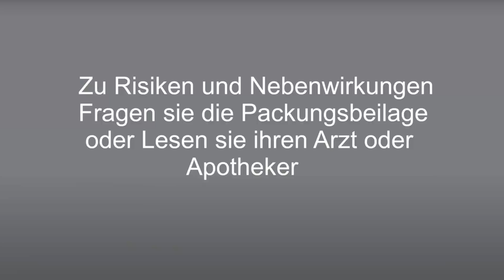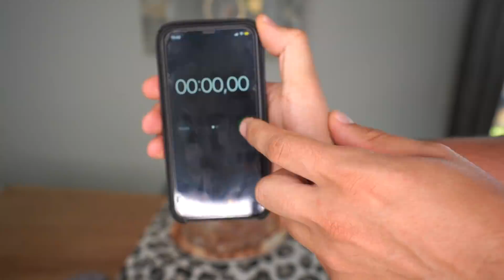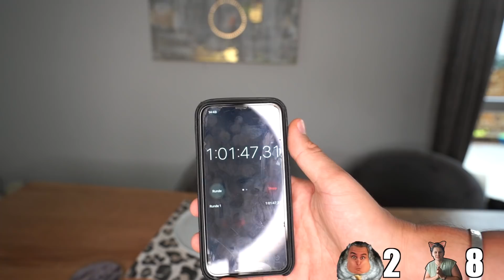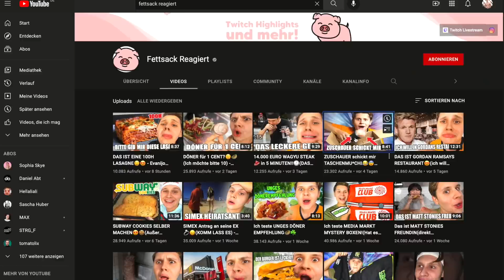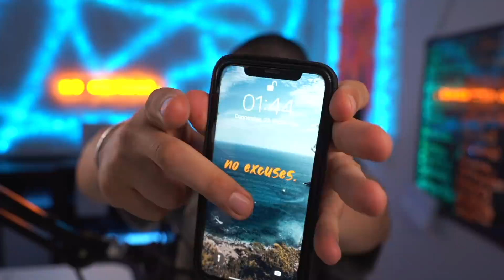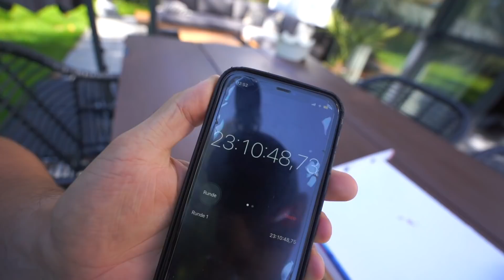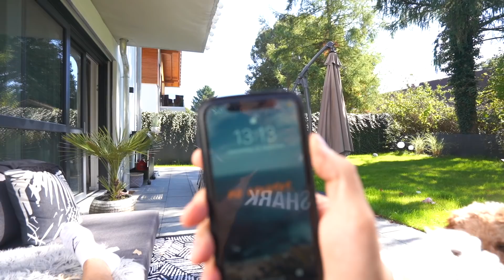WER SCHAFFT MEHR PIZZEN IN 24 STUNDEN? 🍕 Cheat Day Battle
Sophias YouTube-Kanal

Euer Julian